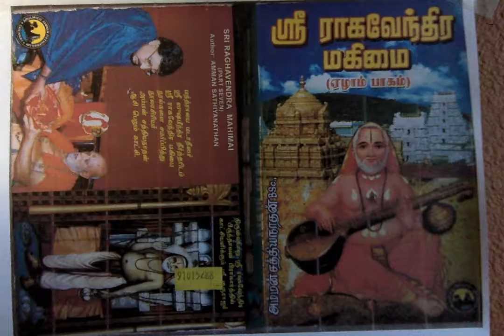Sri Raghavendra Mahimai 7 பக்தி வெள்ளம் பாய திருவையாறு வந்த ஸ்ரீராகவேந்திரர்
பக்தி வெள்ளம் பாய திருவையாறு வந்த ஸ்ரீராகவேந்திரர்